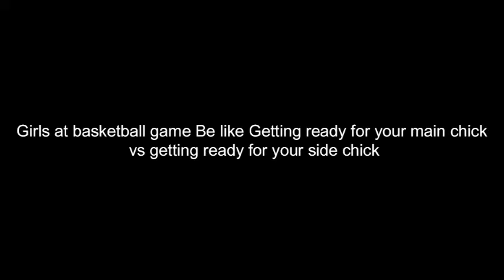Funny vine-Getting ready for your man chick vs getting ready for your side chick